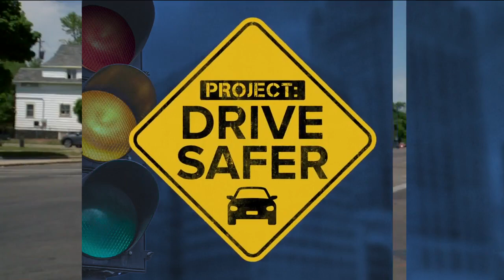Motorcyclist fights for his life after hit-and-run crash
A motorcyclist is fighting for his life after a hit-and-run on Milwaukee's south side.

The 29-year-old motorcyclist had the green light on Sunday traveling southbound on Cesar Chavez Drive. At the same time, there was a driver traveling eastbound on Forest Home and blew the red light, hitting the motorcyclist right in the middle of the intersection. That driver just kept going. Two days later, remnants of the crash remain in the area. This is something people in the community say they do not want to see continue into the summer.

It is yet another example of irresponsible behavior on our streets. TMJ4's Julia Fello shared what happened and some solutions to make our roads safer.